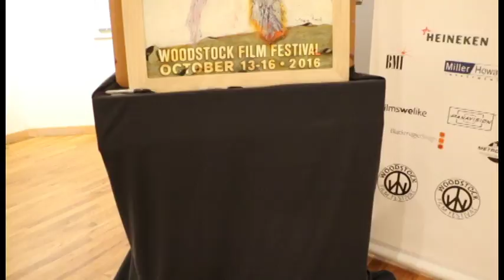WFF2016 | Focus on Dutch Cinema | Bruce Weiss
Bruce Weiss Producer with Dutch filmmakers in New York